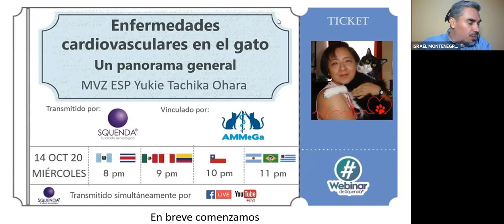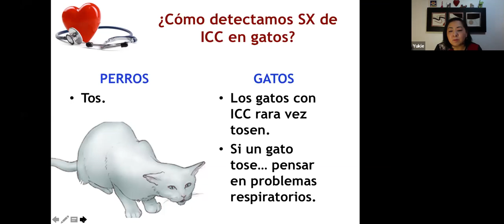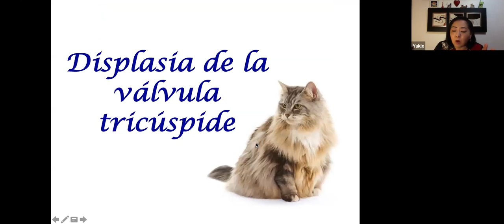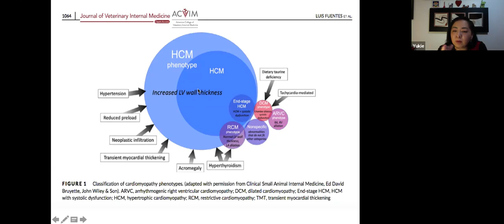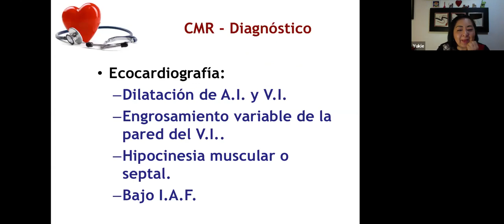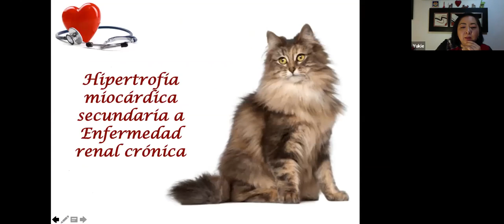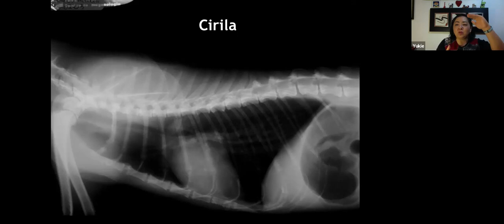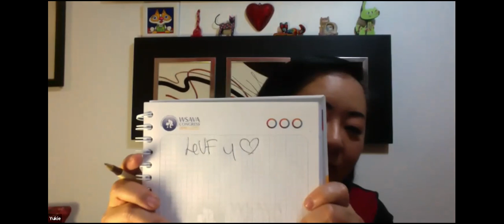Enfermedades Cardiovasculares En El Gato Un Panorama General MVZ Esp Yukie Tachika Ohara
Interesante tema, no puedes perdértelo!! Te esperamos!!

no olvides darle LIKE para que FACEBOOK te avise cuando comencemos la siguiente transmisión. te invitamos a suscribirte y activar la campanita para que YOUTUBE te avise cuando estemos por comenzar.

El Webinar, Aulas Virtuales, Entrevistas y Coberturas realizadas por los medios de Squenda han sido previamente autorizadas a ser transmitidas y grabadas por las personas que aparecen. Las opiniones y comentarios aquí expresadas pertenecen y son responsabilidad exclusivamente de los ponentes e invitados y no reflejan una opinión o posición de Squenda.

Si tienes alguna duda o sugerencia te pedimos escribir directamente a y no exponer datos personales durante la emisión o en los comentarios, por el alcance masivo que tiene no podemos hacernos responsable del uso que puedan darle.